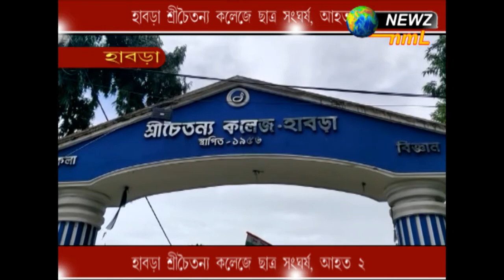হাবড়া শ্রীচৈতন্য কলেজে ছাত্র সংঘর্ষ, আহত ২